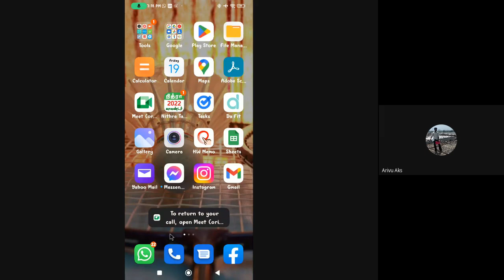TNPSC GROUP 2 MAINS || IMPORTANT CURRENT AFFAIRS || குரூப் 2 முதன்மை தேர்வு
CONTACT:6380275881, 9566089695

HANDWRITTEN MATERIALS,
English medium

# tnpsc group2 Mains Exam topper Paper ,
tnpsc group 2 Exam- Expected cut off Range